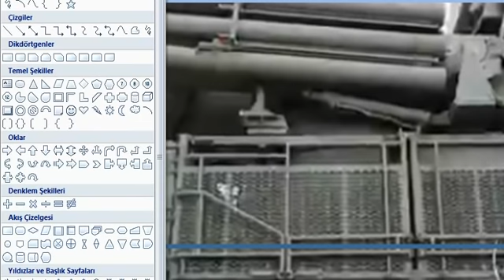PUTİN KARABAĞDAKİ TÜRK SİHALARINDAN BİZDE ÜRETELİM EMRİ VERDİ ŞOYGU ACELE ET TÜRKLER GELİYOR